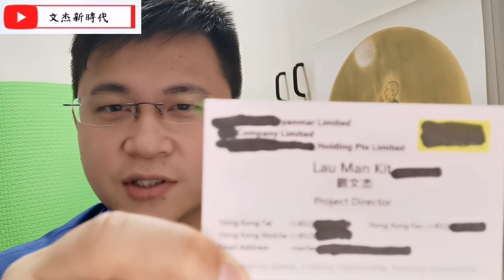緬甸政變背後黑手原來就是這個國家出錢？文杰身份大公開/文杰新時代/2021年2月16日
文杰的FACEBOOK
報料WHATSAPP:66229400